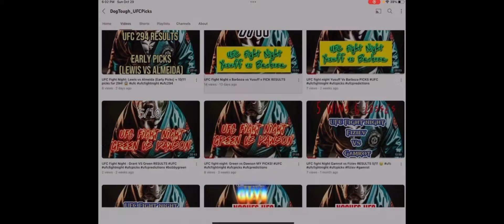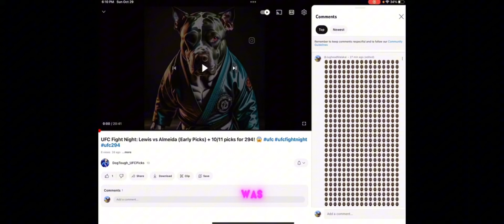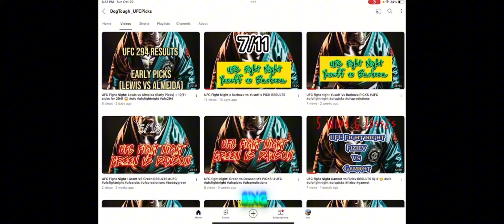DOGTOUGH UFC. PRODKDDICTION EXPOSED😱😱😱😱😱😱😱😱😱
For those who are wondering, this is a joke. This channel is owned by my dad who ALLOWED me to do this so ye.